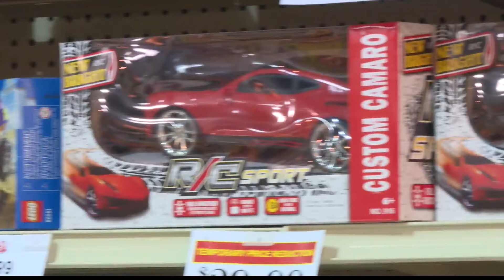Ohio Valley Businesses Give Back